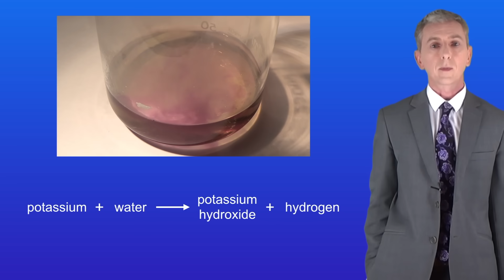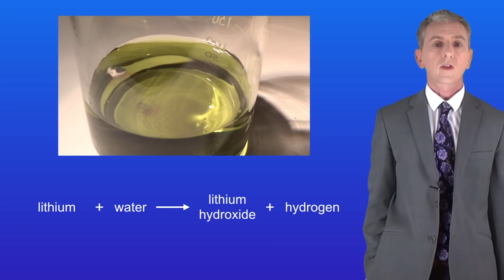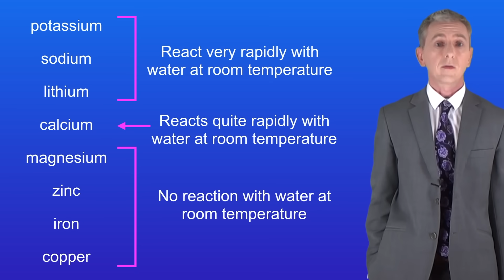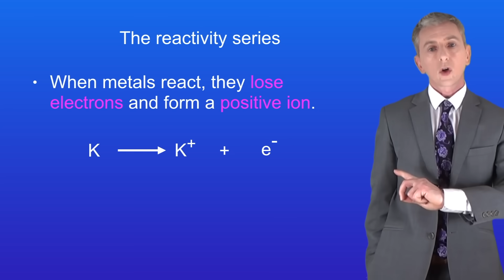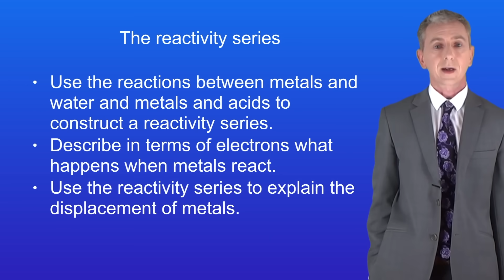GCSE Chemistry Revision "The Reactivity Series"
Learn smarter with PLUS. Try for free

In this video, we look at how metals react with water and with dilute acids and how we can use this information to order the elements by reactivity. We then explore why some metals are more reactive than other in terms of their ability to form a positive ion.

This video is based on the AQA spec. This video may be appropriate for iGCSE / O Level Chemistry. Please consult your specification. The cost remains the same to you. If you prefer not to use this, you can search Amazon for the Freesciencelessons workbooks.

Image credits: Image credits: All images were created by and are the property of Autonomy Education Ltd.